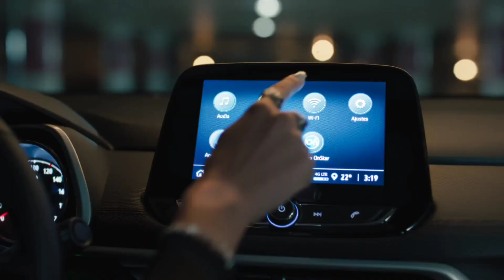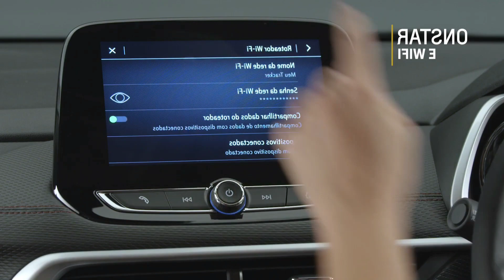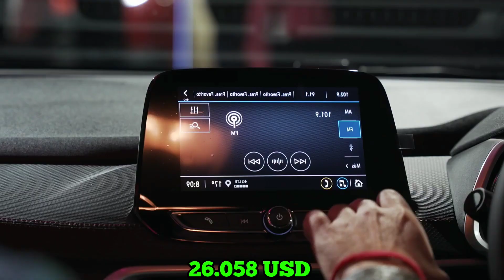Chevrolet Tracker Rs 2024 Colombia✅️ Ya Está Disponible.!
Llega a Colombia la versión RS del Chevrolet Tracker Turbo, no el que se presentó en China con un motor de 1.5 Turbo y 185 caballos de potencia sino el que viene importado desde Brasil. Sin cambios en su motorización pero con un diseño más audáz y deportivo.